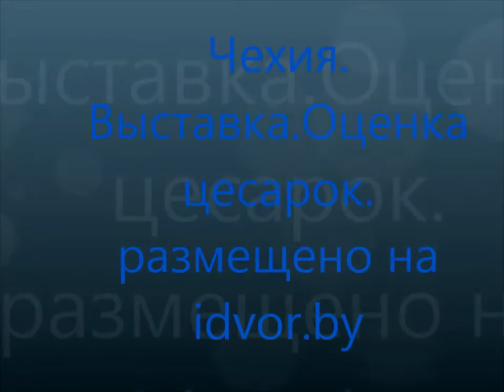Чехия. Выставка.Оценка цесарок.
Выставка Наш заводчик 2014, голубей, домашней птицы, кроликов 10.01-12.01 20 Чехия,Lysa nad Labem. много фото, обсуждения